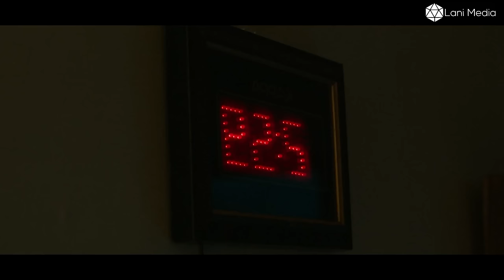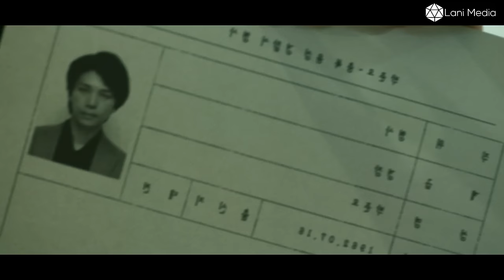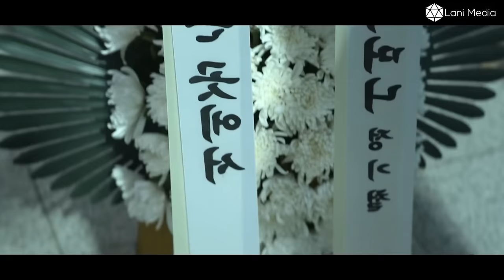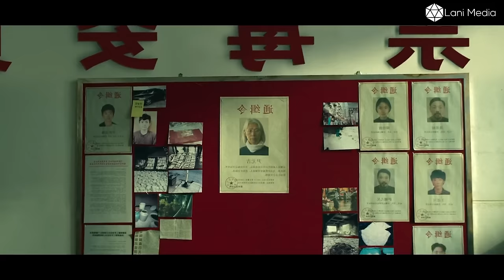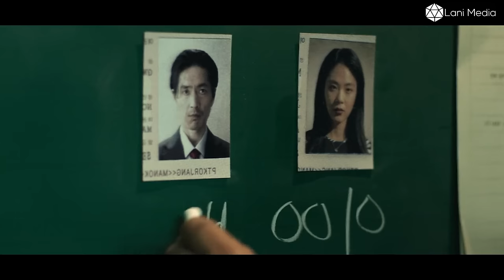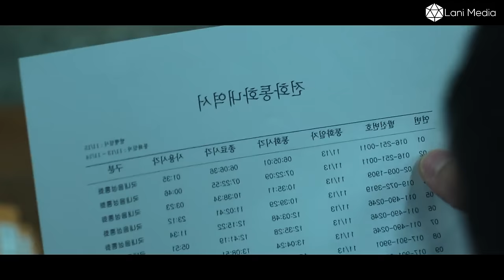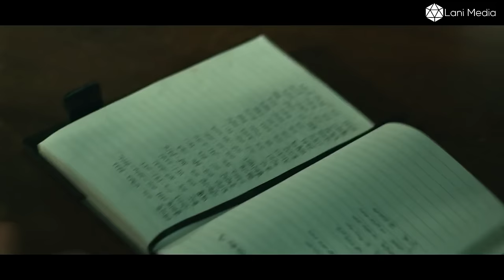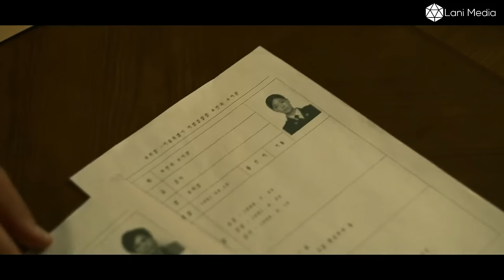[Review Phim] Lính Đặc Công Bỏ Nghề Đi Làm Ông Trùm | Review Phim Hàn Hot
Bộ phim kể về cuộc đối đầu không cân sức của cảnh sát nằm vùng và ông trùm hàn quốc, để tóm gọn băng nhóm khét tiếng ấy anh cảnh sát đã phải đánh đổi rất nhiều thứ của mình từ gia đình vợ con bạn bè, liệu rằng người cảnh sát ấy có phá được đường dây khét tiếng số 1 hàn quốc hay không.